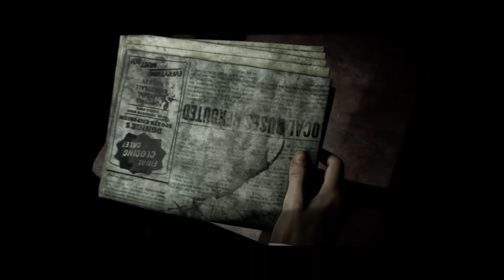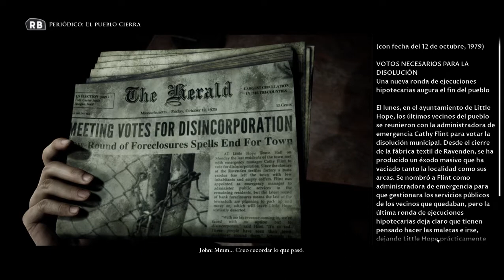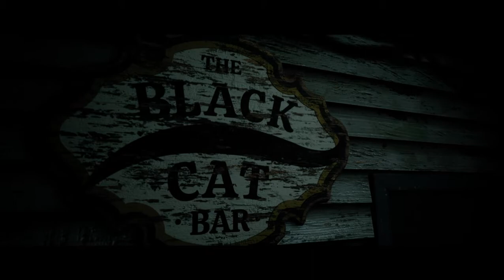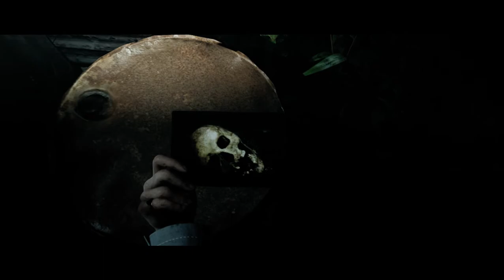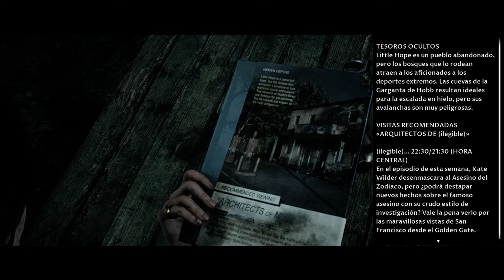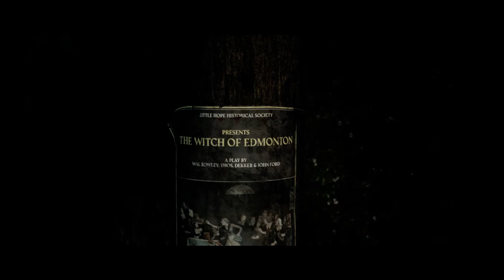THE DARK PICTURE: LITTLE HOPE #2 | ALGO EXTRAÑO SUCEDE | Gameplay Español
Continuamos con The Dark Picture: Little Hope, espero que lo disfrutéis tanto como yo grabándolo!!